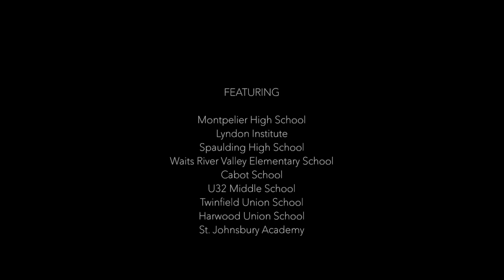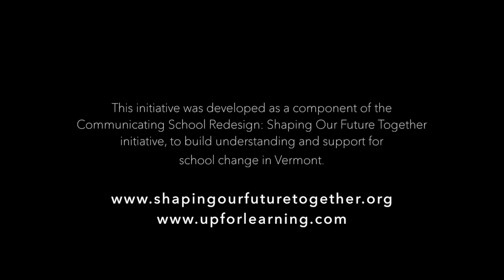Our Time Music Video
Students from around Vermont created an original song to capture their vision of education and learning at its best.  This was then performed by elementary through high school age students at multiple schools around the state.  The music video is accompanied by a second video, Talking Our Time”,  where the lyric writers describe how their words relate to current school change in Vermont.  A companion Dialogue Guide provides a variety of ways to use these pieces as a catalyst for dialogue, including an article addressing the challenge of ensuring equity in the school change process.